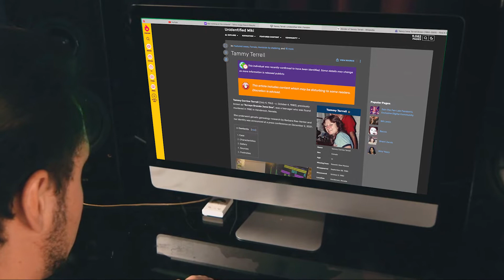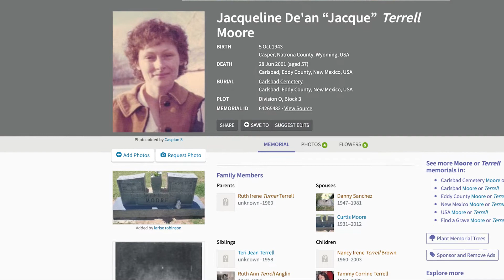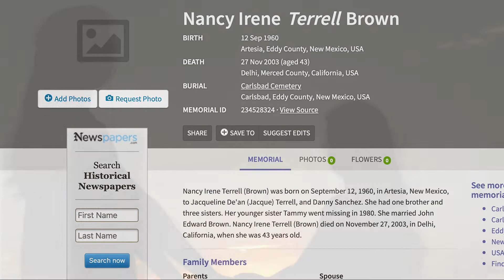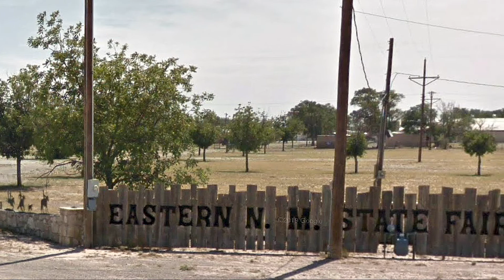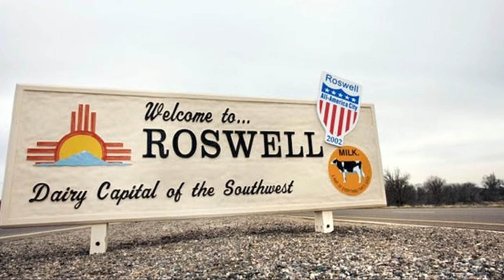More on Tammy Corrine Terrell (Arroyo Grande Jane Doe)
Now that the Arroyo Grande Jane Doe has been identified as
18 year old Tammy Corrine Terrell from Roswell, New Mexico.
We know very little about her background and on this video I will
give more details about her that has not yet been shown in the Media.